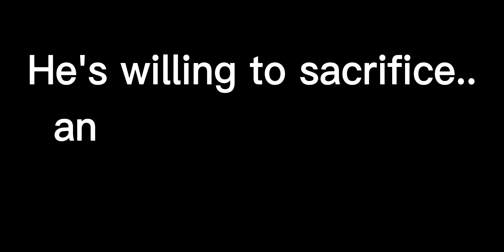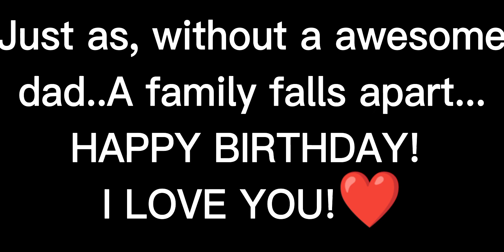| The Nights | Dad's birthday special |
So...Yeah...Love ya dad if you see this sorry that we couldn't make it to your birthday